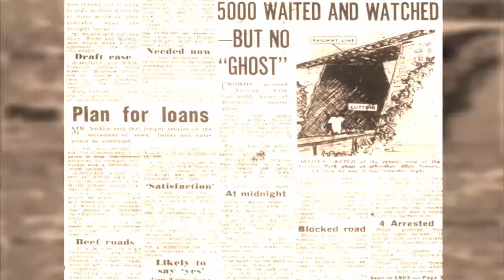5 Scariest and Most Haunted Tunnels With Creepy Backstories | 2UN TV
.Here is 5 Most Haunted Tunnels With Creepy Backstories.

#5 - Screaming Tunnel
#4 - Railway Underpass Brisbane
#3 - Moonville Ohio
#2 - Big Bull Tunnel
#1 - Portland Underground Tunnel